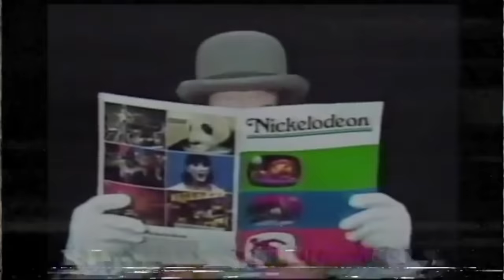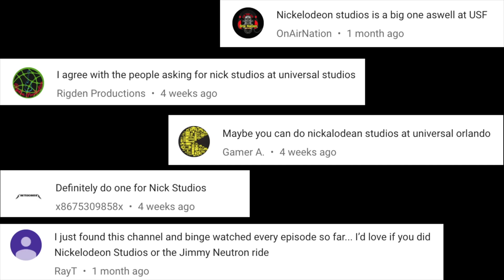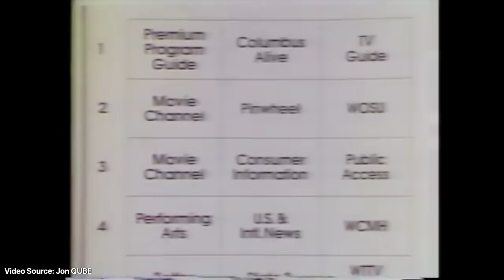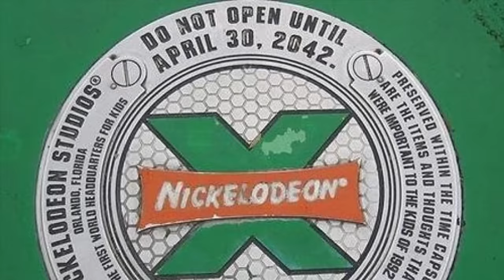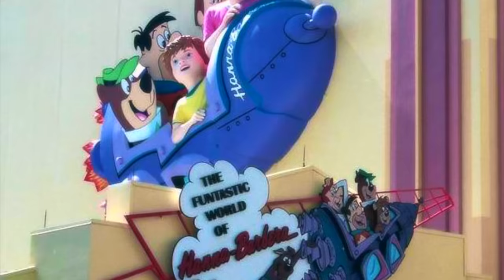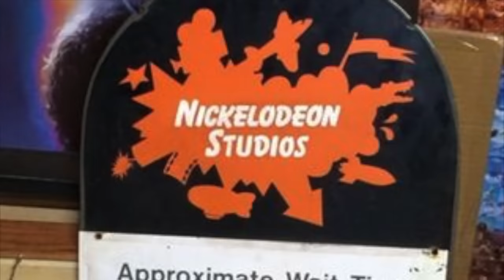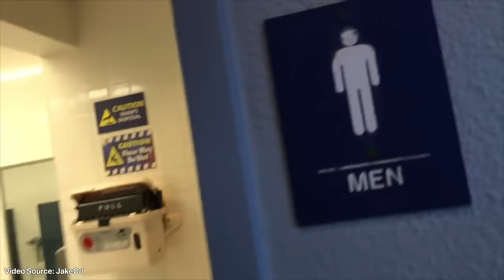The Theme Park History of Nickelodeon Studios (Universal Studios Florida)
Nickelodeon Studios was a television taping studio as well as an original family attraction at Universal Studios Florida, which opened on June 7, 1990, and closed on April 30, 2005. In this video we take a look at the history of the first channel for kids and its rise in popularity, the channel’s success leading to the creation of the world’s first kids headquarters, and the studios’ decline and closure.